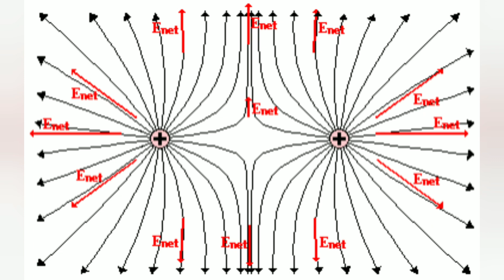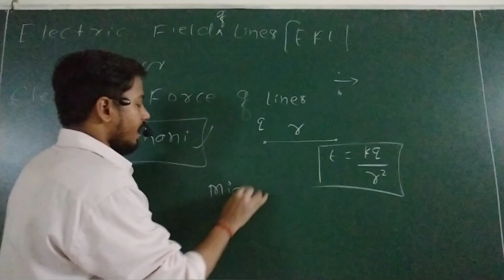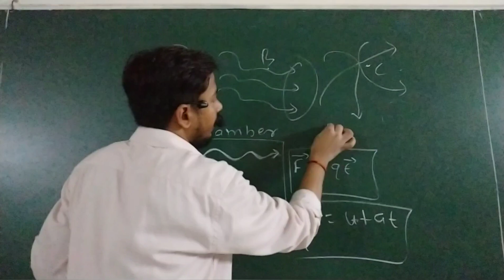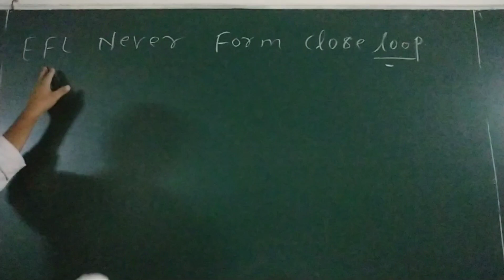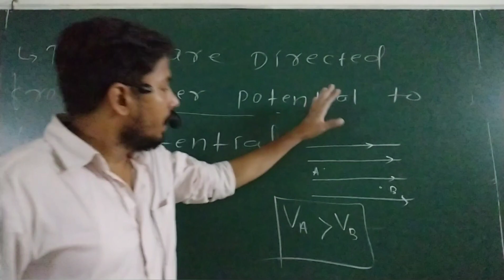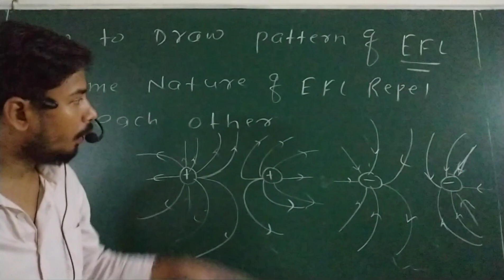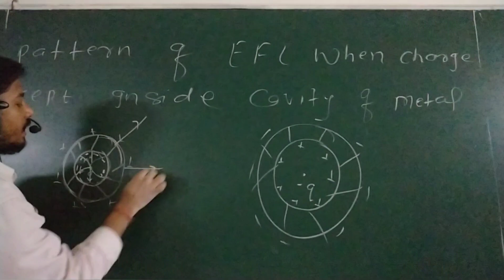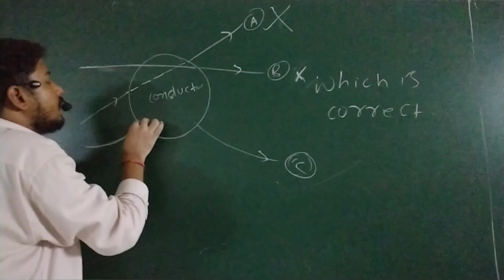Concept of electric lines of force for board ,neet,jee main and advance-4 by physics guru rajeev sir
Detail study of electric lines of force ,introduction of electric field of lines ,definition of electric field of lines ,properties of electric field lines ,problems based on field lines ,how to draw pattern of field lines ,pattern of field lines inside cavity.